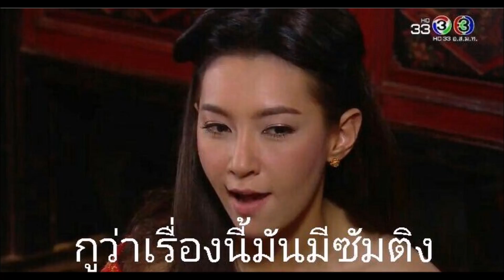เบลล่า ร้อยมีม!! ฉายาใหม่ที่ชาวเน็ตตั้งให้ เล่นตอนเดียวสร้างมีมขำๆได้เพียบ ชาวเน็ตแห่ล้อเลียน!!